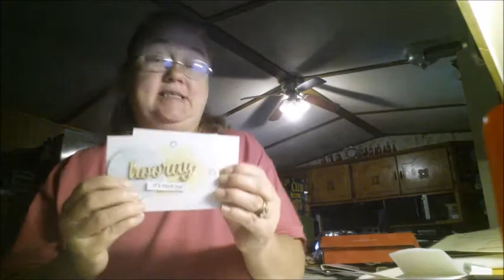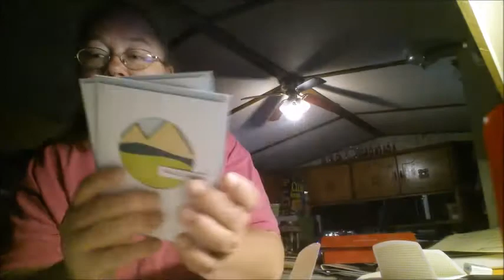Cardmaking Tuesday ~ The Paper Pumpkin Kit